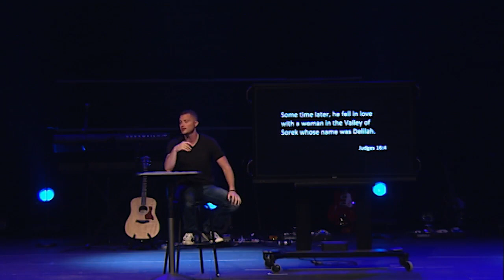"In Spite Of..." | Pastor Jimmy McLoud